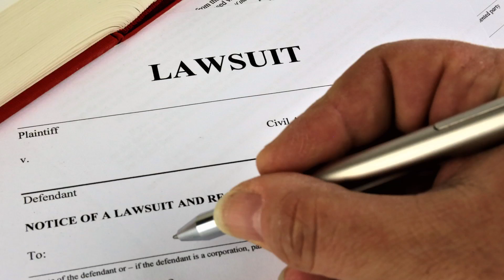If Time Has Passed Since Your Car Accident And It Hurts NOW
You were injured in a car accident a year ago and NOW you find out you need surgery as a result of the crash. But when you contact the insurance company they tell you the case has been closed.  Do you have a legal leg to stand on?  The answer is yes!

 You can file a lawsuit as long as the statute of limitations hasn't run out. In Florida,  you have four years from the time of the accident.

 Personal Injury attorney Ken Ronan says, "You can still sue, and you can still negotiate with an insurance company even though they tell you they've closed their file. It's not up to them to decide when the case is over. It's up to the court system and your lawyers."

 If you or someone you know has suffered because of intentional, unlawful or negligent behavior, contact the attorneys at Lavalle, Brown and Ronan.  They can help.